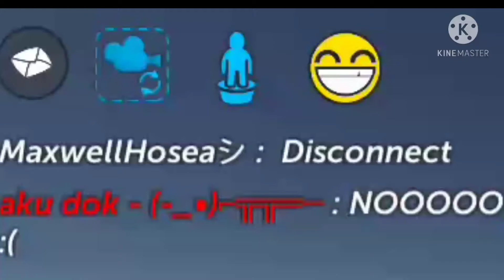Guess what , CORONAVIRUS! - simple sandbox 2